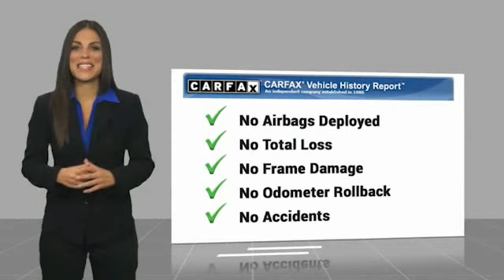2021 Toyota Camry Crossville, McMinnville,Nashville,Murfreesboro, Cookeville, TN Live 9165050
2021 Toyota Camry TRD V6

Cumberland Toyota
1540 Interstate Dr

Pull ahead of the pack in our 2021 Toyota Camry TRD Sedan that puts performance first in Midnight Black Metallic! Featuring a proven 3.5 Liter V6 offering 301hp paired to a paddle-shifted 8 Speed Automatic transmission for athletic acceleration. Also riding on a track-tuned suspension from Toyota Racing Development, this Front Wheel Drive sedan is a hot handler that returns nearly 31mpg on the highway while flaunting exclusive TRD details like an aero-style body kit, a rear pedestal spoiler, a cat-back dual exhaust, and matte-black alloy wheels.brbrStrap yourself into our TRD cabin and get ready to run with logoed SofTex front sports seats and a leather-wrapped steering wheel, all set off by red contrast stitching. Dual-zone automatic climate control and patterned-metal trim add upscale comfort, and smart connectivity comes from a 7-inch touchscreen with Android Auto/Apple CarPlay, Bluetooth, WiFi/Amazon Alexa compatibility, and a six-speaker sound system. You'll appreciate the ample trunk space, too.brbrSophisticated Toyota Safety Sense 2.5+ technology is on board to boost your peace of mind with automatic braking, adaptive cruise control, lane-keeping assistance, and more, and that's complemented by a backup camera and blind-spot monitor. With our versatile and vibrant Camry, you've definitely met your match! Not all customers qualify for all rebates.  Price includes: $750 - TMS Customer Cash. Exp. 11/30/2020